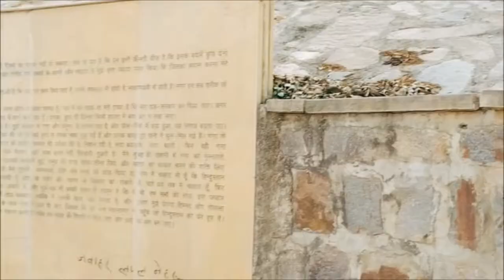Cinematic Shots- Teen Murti Bhavan, Delhi. Nature and Architecture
Its amazing how natural elements add value to a building. Teen Murti Bhavan, which was home to our first Prime Minister Pt. Jawaharlal Nehru, and now a memorial looks mesmerizing with its beautiful lawns and trees all around.

Various gears for making cinematic video.

Gorrilapod ( Hand held tripod) -

Normal Tripod -

Good Mobile for Shooting Video -